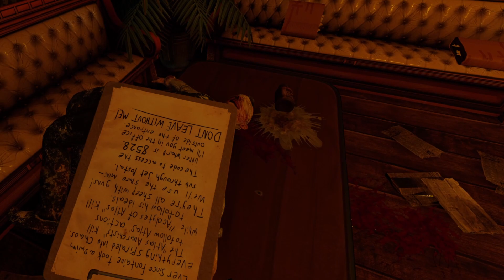Half Life Alyx: Return to Rapture CHAPTER 2 Mod - EP12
The wait is over! the Half Life Alyx VR mod “Return To Rapture Chapter 2” is now available to the steam workshop Created by wim.buytaert.1988 and Patient 8 Games.

Summary:
Alyx continues her search for Andrew Ryan’s suitcase before the Combine commander Seamus can get his hands on the immeasurable power held within. This time you have Combine and Splicers to deal with, so it’s a good thing you have a plethora of new plasmids to help you take them down. Just be careful not to mess with the Little Sisters or you might be tussling with a Big Daddy.

Return to Rapture Chapter Two has 24 levels and over 15 hours of gameplay. Countless new and original features including varied enemy types, AI, dismemberment, powers, weapons, soundtrack, animations, dialogue, writing, secrets, characters, too many to list.

And lastly and probably least. If you enjoyed my content, Please Consider hitting that like button as if it were a vending machine that didn't quite give you the item you asked for, And since you are there anyways also consider Subscribing to my channel as well it means a lot. Thank you very much in advance. And if you read this far comment your favorite Color and watch everyone be confused :)

Chapters:
0:00 The Fishery
3:04 Main Dock
10:17 Hidden Nook
14:49 Main Office
21:09  Outro